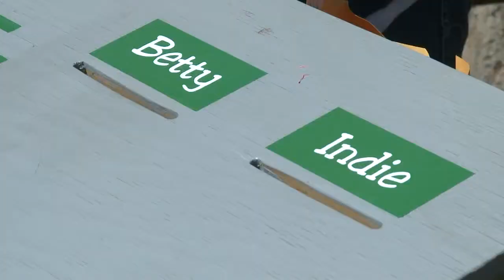News Headlines NM Style: 5/13/13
KRQE News 13 Anchor Elizabeth Alvarez has the morning news headlines.